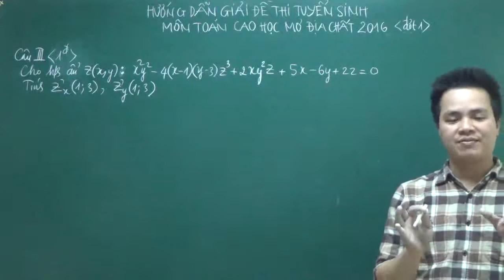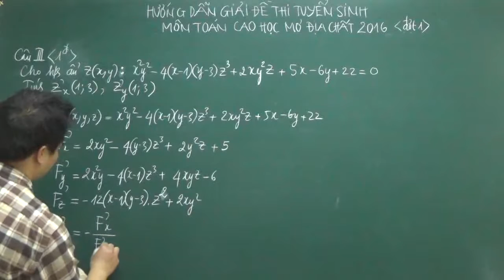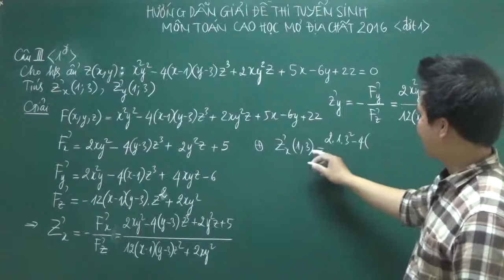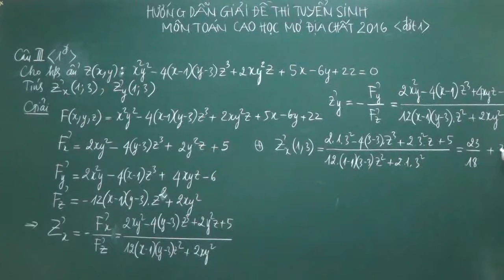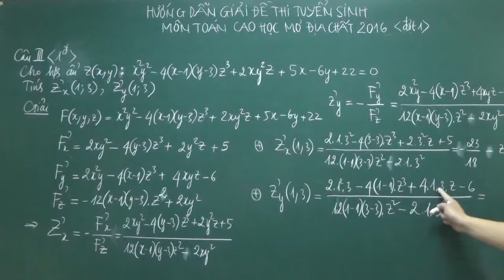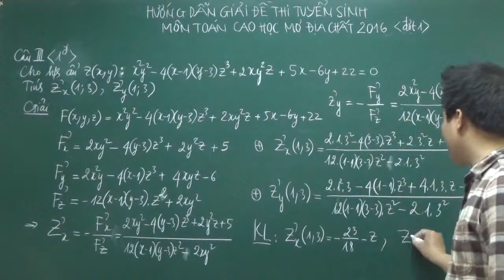Đạo hàm của hàm ẩn_Giải đề thi cao học Mỏ địa chất 2016_thầy Nguyễn Đức Thảo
ÔN LUYỆN THI CAO HỌC MỎ ĐỊA CHẤT TRỰC TUYẾN (1tr/khóa học)

Cam kết đỗ 100%, không biết gì đạt 6-7đ, tính toán tốt đạt 8đ trở lên

+ Chủ đề 1: Phương pháp tìm cực trị của hàm hai biến
+ Chủ đề 2: Tìm hàm hai biến Uxy
+ Chủ đề 3: Tìm giá trị lớn nhất, nhỏ nhất của hàm hai biến
+ Chủ đề 4: Tích phân lặp
+ Chủ đề 5: Tích phân đường loại 2
+ Chủ đề 6: Phương trình vi phân tuyến tính cấp 2
+ Chủ đề 7: Chuỗi lũy thừa
+ Chủ đề 8: Xác suất-thống kê
+ Chủ đề 9: Biểu thức vi phân và hàm ẩn.